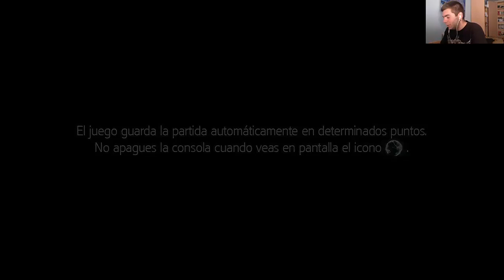[Assassin's Creed 3 | Wii U ] Walkthrough - Episodio # 20 en Español